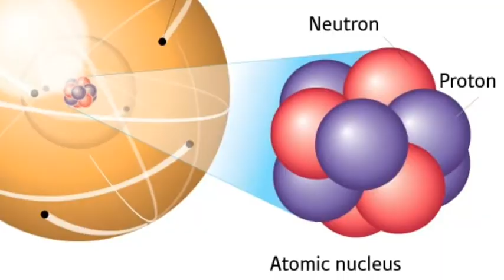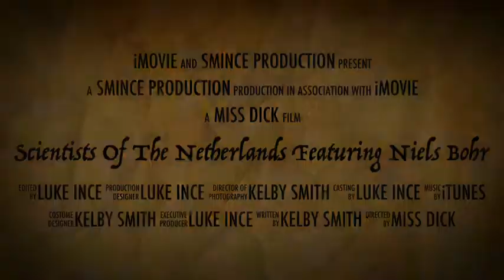Scientists Of The Netherlands Featuring Niels Bohr